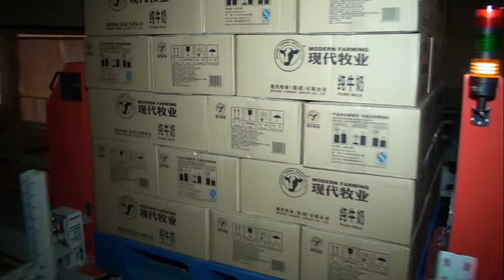Huaruide Automated High-Density Storage System in Saibei Pasture of Modern Framing Co., Ltd.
Automated High-Density Storage System in Saibei Pasture of Modern Framing Co., Ltd.